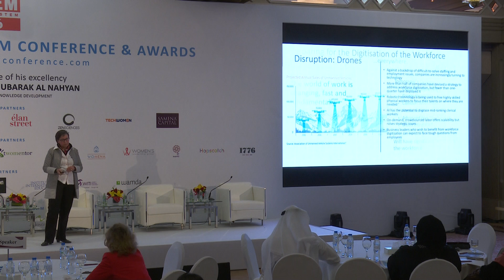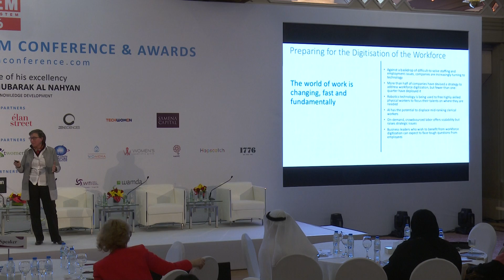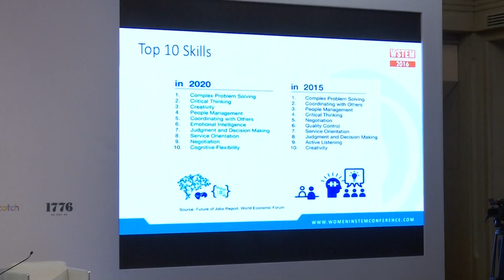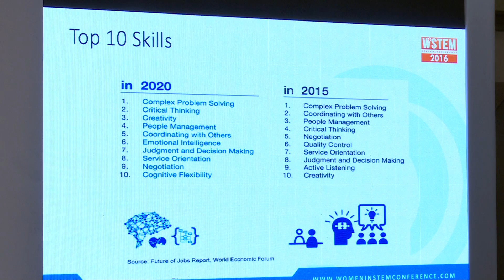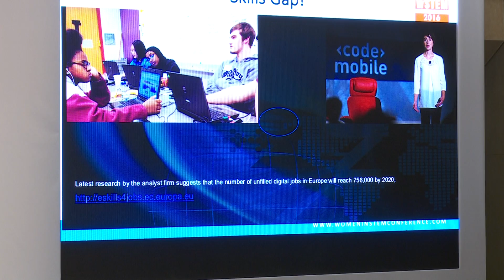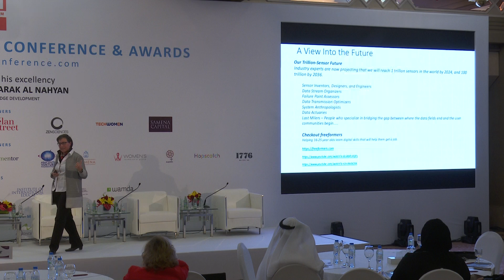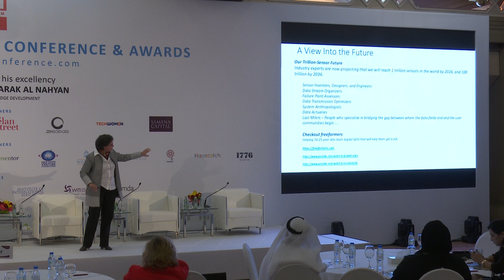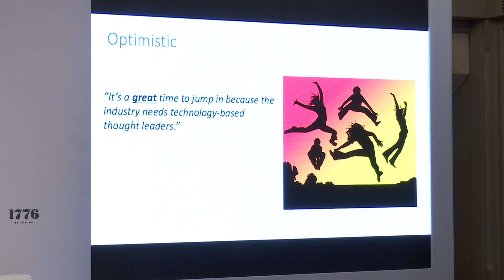Women in STEM 2016 Keynote Monique Morrow